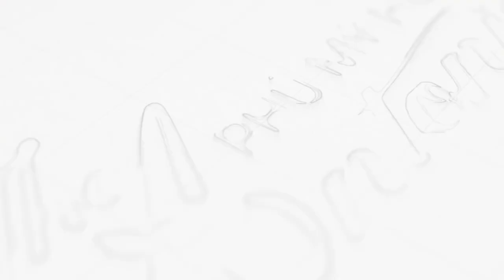Căn hộ cao cấp The Antonia Phú Mỹ Hưng cho thuê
Project name: The Antonia

Location: S4-3 parcel, Nguyen Luong Bang Avenue, Tan Phu ward, Phu My Hung, District 7, HCMC, VN

Tan Phu Ward, District 7

Investor: Phu My Hung Development Corporation

Site area: 6,000 m2

Coverage ratio: 72.06 %

Total condos: 366

Shops: 18 units

Blocks: Two blocks of 24 floors

Anne Phan

The phone numbers is also for Whatsapp/ iMessage/ WeChat/ Viber/ Line/ Kakao Talk/ Zalo/ Skype (or with ID: prohousevn)